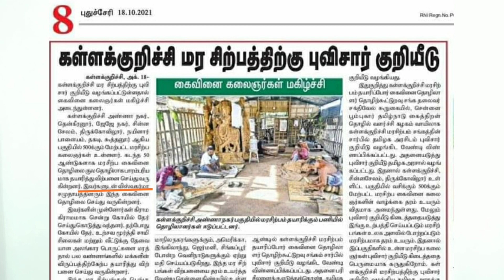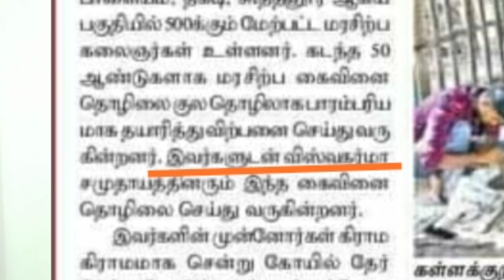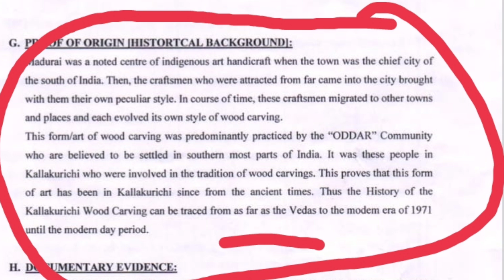கள்ளக்குறிச்சி - காணாமல் போகும் விஸ்வகர்மா சமூகம்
காலங்காலமாக இந்த உலகிற்கு அறிவியல் தொழில் நுட்ப நுணுக்கங்களை வழங்கிய ஒரு மாபெரும் சமூகம்
வானியல் விஞ்ஞானம் கணிதம்
விமான கட்டுமானம்
கப்பல் கட்டுமானம்
மெய்ஞானம்
ஆலய நிர்மாணம்
வீடு நிர்மாணம்
நகர நிர்மாணம் கிராம நிர்மாணம்

போன்ற துறைகளில் மிகச்சிறந்த கட்டமைப்பை கொண்ட
மாபெரும் சமூகம்தான் விஸ்வகர்மா
சமூகம்

அப்படி வளர்ந்து வழங்கிய சமூகத்தினுடைய அறிவு நுட்பம் இன்று கேள்விக்குறியாக நிற்கிறது
இந்த அறிவியல் தொழில் நுட்பங்களுக்கு ம்
விக்ரக சிற்பங்களுக்கும்

உரிமை கோர தயாராகி உள்ளது ஒரு சமூகம்

அன்புடன் ப்ரம்ம ஸ்ரீ தயாதாசன் ஆச்சார்யா ஜீ